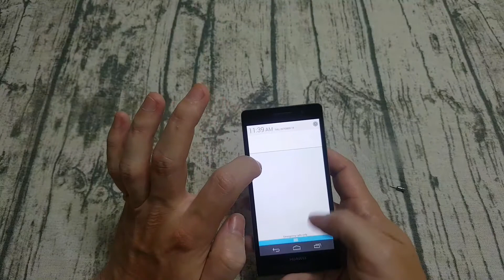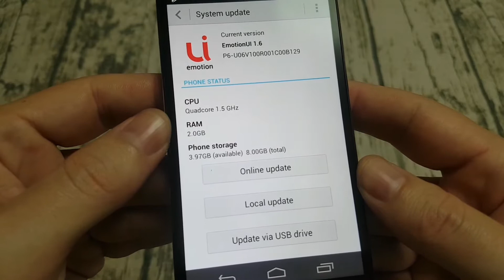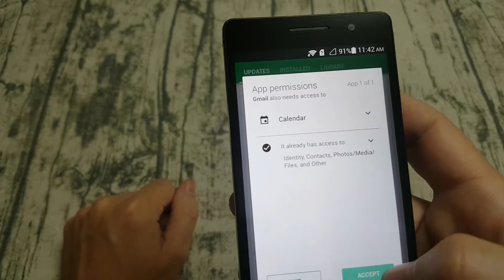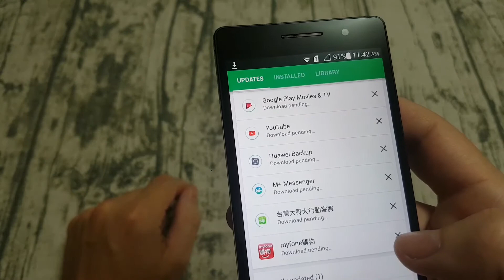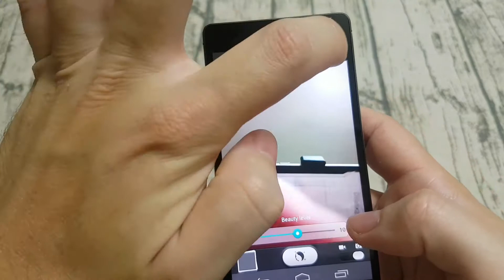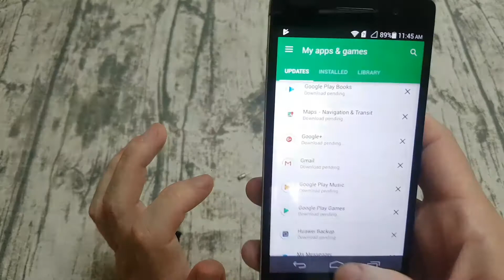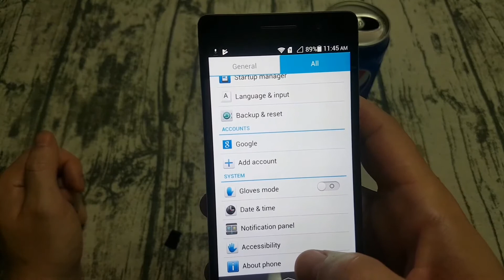HuaWei Ascend P6 - Ceci n'est pas un cadeau à gagner.